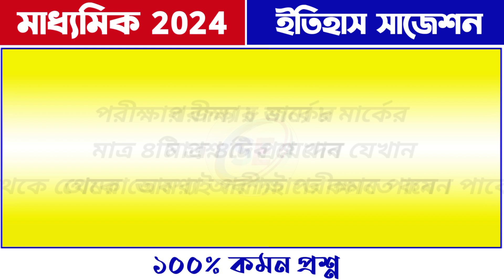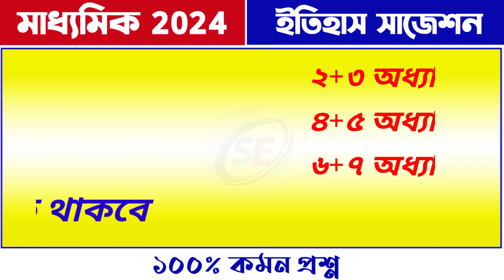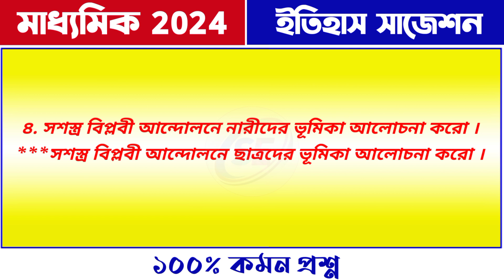madhyamik history suggestion 2024 | 8 marks | class 10 history suggestion 2024 8 marks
history suggestion for madhyamik 2024
2024 madhyamik history suggestion
madhyamik history 8 mark suggestion 2024
madhyamik itihas suggestion 2024
class 10 history last minute suggestion 2024
history suggestion for class 10 2024